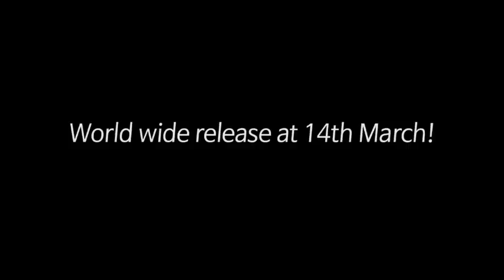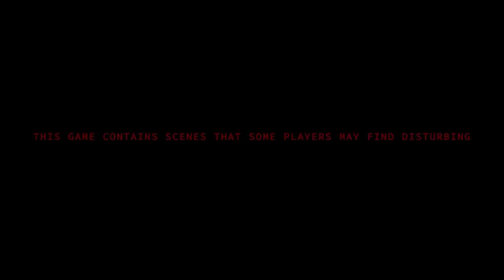5 Top Game Horror for android & Ios You will fear!!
Top horror for android & ios You will fear!!